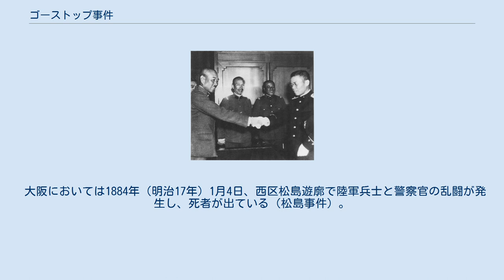ゴーストップ事件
1933年11月18日、ゴーストップ事件の和解のため、歩兵第8連隊にて握手する増田曽根崎警察署長（右）と松田四郎歩兵第8連隊長 ゴーストップ事件（ゴーストップじけん）は、1933年（昭和8年）に大阪府大阪市北区の天六交叉点で起きた陸軍兵と巡査の喧嘩、およびそれに端を発する陸軍と警察の大規模な対立。
「ゴーストップ」とは信号機を指す。
別名は天六ゴーストップ事件、天六事件、進止事件。
 満州事変後の大陸での戦争中に起こったこの事件は、軍部が法律を超えて動き、政軍関係がきかなくなるきっかけの一つとなった。
 1933年（昭和8年）6月17日午前11時40分頃、大阪市北区の天神橋筋6丁目交叉点で、慰労休日に映画を見に外出した陸軍第4師団歩兵第8連隊第6中隊の中村政一一等兵（22歳）が、市電を目がけて赤信号を無視して交差点を横断した。
 交通整理中であった大阪府警察部曽根崎警察署交通係の戸田忠夫巡査（25歳）は中村をメガホンで注意し、天六派出所まで連行した。
 その際中村が「軍人は憲兵には従うが、警察官の命令に服する義務はない」と抗弁し抵抗したため、派出所内で殴り合いの喧嘩となり、中村一等兵は鼓膜損傷全治3週間、戸田巡査は下唇に全治1週間の怪我を負った。
 騒ぎを見かねた野次馬が大手前憲兵分隊へ通報し、駆けつけた憲兵隊伍長が中村を連れ出してその場は収まったが、その2時間後、憲兵隊は「公衆の面前で軍服着用の帝国軍人を侮辱したのは断じて許せぬ」として曽根崎署に対して抗議した。
 この後の事情聴取で、戸田巡査は「信号無視をし、先に手を出したのは中村一等兵である」と証言、逆に中村一等兵は「信号無視はしていないし、自分から手を出した覚えはない」と述べ、両者は全く違う主張を繰り返した。
 この日、第8連隊長の松田四郎大佐と曽根崎署の高柳博人署長が共に不在であったため、上層部に直接報告が伝わって事件が大きくなった。
 警察側は穏便に事態の収拾を図ろうと考えていたが、21日には事件の概要が憲兵司令官や陸軍省にまで伝わり、最終的には昭和天皇にまで達することとなった。
 6月22日、第4師団参謀長の井関隆昌大佐が「この事件は一兵士と一巡査の事件ではなく、皇軍の威信にかかわる重大な問題である」と声明し、警察に謝罪を要求した。
 それに対して粟屋仙吉大阪府警察部長も「軍隊が陛下の軍隊なら、警察官も陛下の警察官である。陳謝の必要はない」と発言した。
6月24日の第4師団長寺内寿一中将と縣忍大阪府知事の会見も決裂した。
 東京では、問題が軍部と内務省との対立に発展する様相を示す。
荒木貞夫陸軍大臣は「陸軍の名誉にかけ、大阪府警察部を謝らせる」と息まいたが、警察を所管する山本達雄内務大臣と松本学内務省警保局長（現在の警察庁長官に相当）は軍部の圧力に抗して一歩も譲らず、謝罪など論外、その兵士こそ逮捕起訴すべきとの意見で一致した。
内務省は当時「官庁の中の官庁」と謳われる強大な権限を誇り、警保局中堅幹部を中心とする内務官僚たちは東京帝国大学法学科を上位の成績で卒業し、「新官僚」と呼ばれ新たな政治勢力として意識されていたエリートたちであって、その矜持は高かった。
 7月18日、中村一等兵は戸田巡査を相手取り、刑法第195条（特別公務員暴行陵虐）、同第196条（特別公務員職権濫用等致死傷）、同第204条（傷害罪）、同第206条（名誉毀損罪）で大阪地方裁判所検事局に告訴した。
 戸田巡査には私服の憲兵が、中村一等兵には私服の刑事が尾行し、憲兵隊が戸田巡査の本名は中西であることを暴くと、警察は中村一等兵が過去に7回の交通違反を犯していることを発表するなど、泥仕合となった。
 新聞をはじめとするマスメディアはこれを「軍部と警察の正面衝突」などと大きく報じた。
この騒ぎは大阪市民を沸かせ、大阪の寄席で漫才の題材にもなった。
市民からは当初、警察を批判する意見が多かったが、事情が分かるにつれて軍の横暴を非難する声が多くなった。
 事件の処理に追われていた高柳署長は過労で倒れ入院し、7月18日にその一報を知った寺内中将は、井関参謀長に「事件で心痛のあまり病状が悪化すると気の毒なので、適当にお見舞いするように」と伝えたとの逸話がある。
しかしその10日後、高柳は腎臓結石で急死した。
 8月24日、事件目撃者の一人であった高田善兵衛が、憲兵と警察の度重なる厳しい事情聴取に耐え切れず、国鉄...